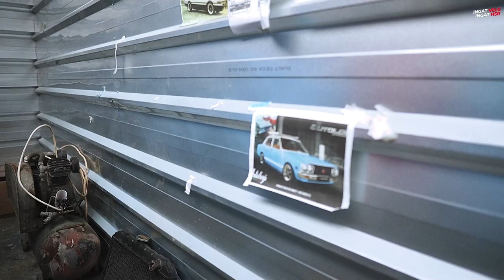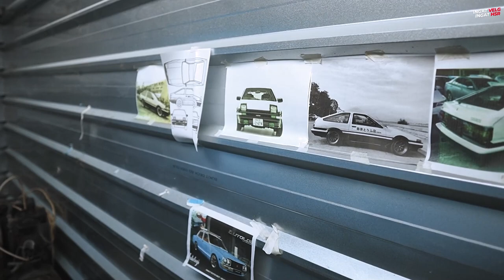Grebek Bengkel Custom Body Sekaligus Jemput Project Car Team HSR!